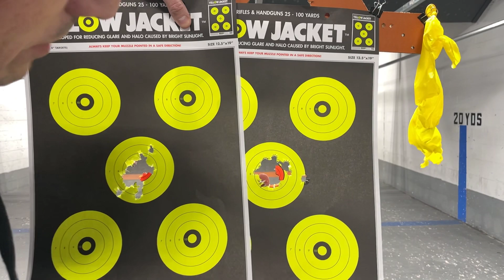Toby takes on the world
Join us today for RapidFire a talkshow about all things 2ndamendment, guns & selfdefense, every Sunday @ 5pm on WRKO AM680 or listen to the latest episode at CapeGunWorks.com/RapidFire